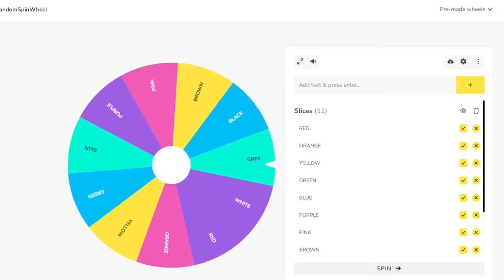24 HRS in an ALL WHITE BROOKHAVEN WORLD!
24 HRS in an ALL WHITE BROOKHAVEN WORLD!

☆ SOCIAL MEDIA ☆
Our Instagrams ↓